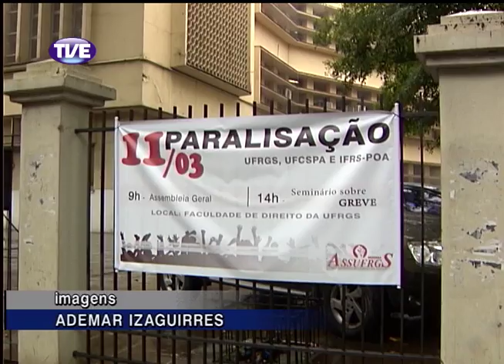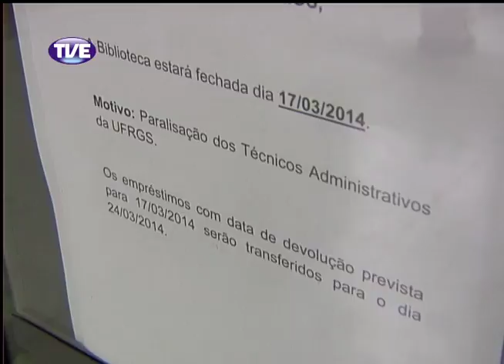Jornal da TVE - Segunda Edição - 18/03/14 Bloco 2